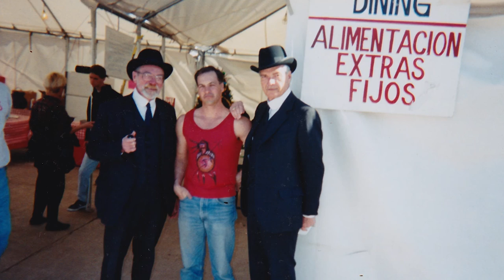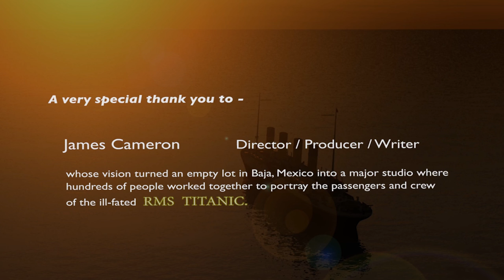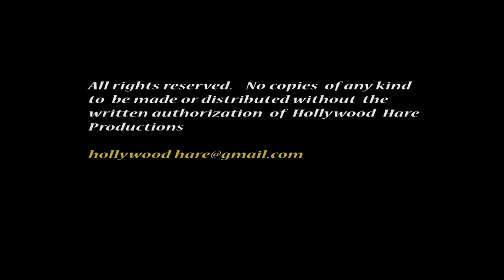"Filming of Titanic From The Bottom Up"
This is an interview with a featured background actor, Terrence Baxter, who spent 6 months on the set of Titanic at the Baja Studio south of Rosarita MX.  He presents a behind the scenes account of his experiences on those all night shoots and describes the things that happened; ... some of which are very comical.   This is episode 1 of a two part program.  (revised 6/28/16).